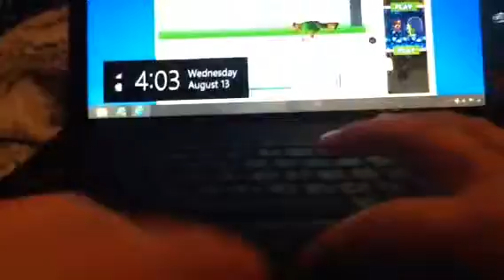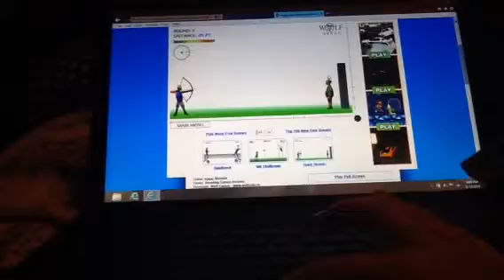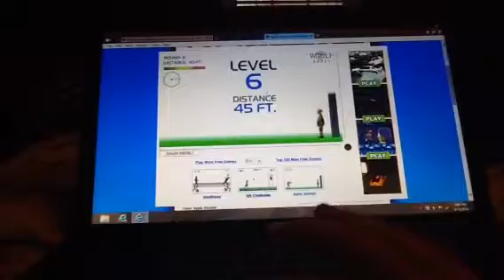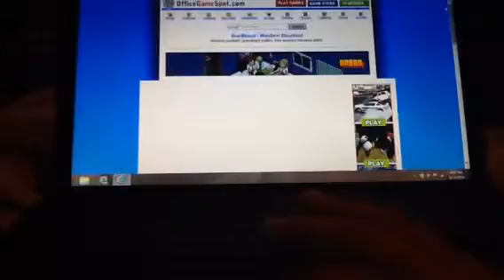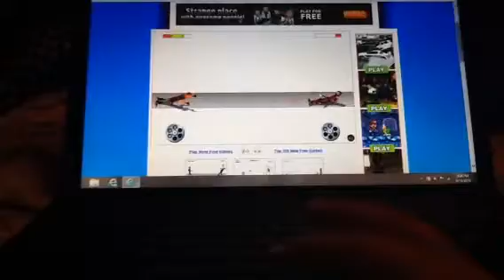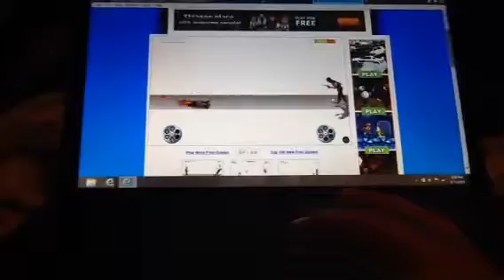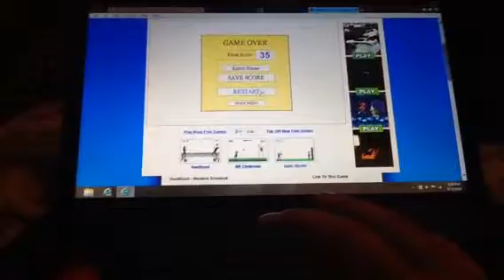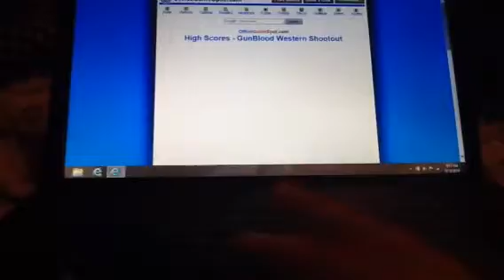Apple shooter and gun blood